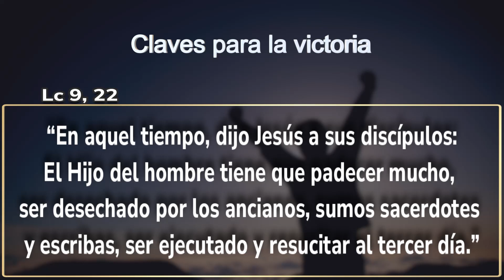Claves para la victoria | 23 de febrero 2023 | by Mauricio Castro.